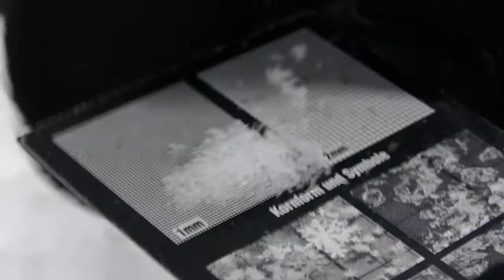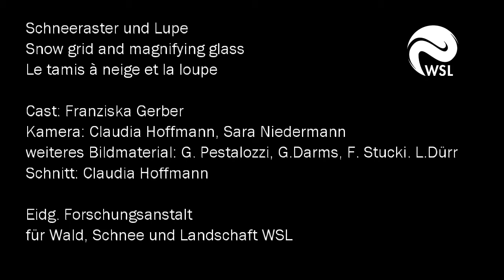Schneeraster und Lupe - Snow grid and magnifying glass - Tamis à neige et loupe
Auch heute noch arbeiten Schneeforscherinnen und Schneeforscher mit Schneeraster und Lupe, um Schneekristalle zu untersuchen – wie schon vor achtzig Jahren. Sie entnehmen Proben aus den verschiedenen Schichten einer Schneedecke und geben diese aufs Raster. Dessen unterschiedlich grosse Zellen dienen als Referenz, um die Kristallgrössen zu bestimmen. Die Form und die Grösse der Schneekristalle lassen Rückschlüsse auf die Eigenschaften der Schneeschicht zu.

Tried and tested things hardly ever change: snow researchers still work with magnifying glasses and snow grids to examine snow crystals even today – just as they did eighty years ago. They take samples from the different layers of a snow profile and place them on the grid. Cells of different sizes in the grid serve as a reference for determining the size of the crystals. Once the shape and size of the snow crystals are known, conclusions can be drawn about the properties of the snow layer.

On ne change pas une équipe qui gagne: aujourd’hui encore, les nivologues utilisent une loupe et un
tamis pour étudier les cristaux de neige – comme il y a quatre-vingts ans. Ils prélèvent des échantillons des différentes couches d’un profil de neige et les placent sur un tamis. Les mailles de celui-ci, de dimensions diverses, servent de référence pour déterminer la taille des cristaux. La forme et la taille des cristaux de neige permettent de déduire les caractéristiques de la couche de neige.